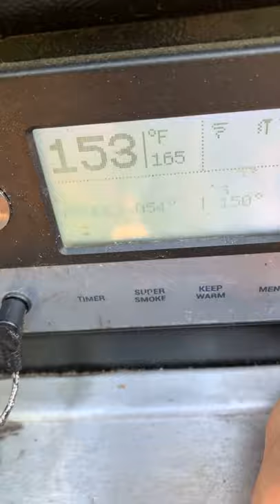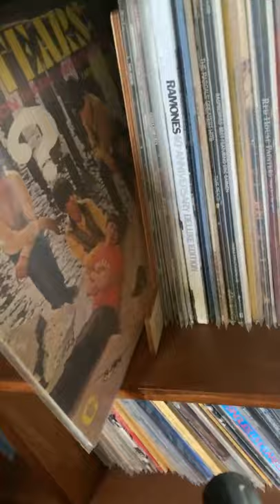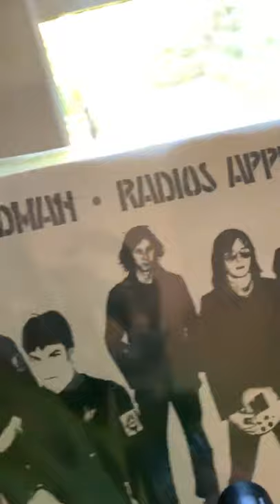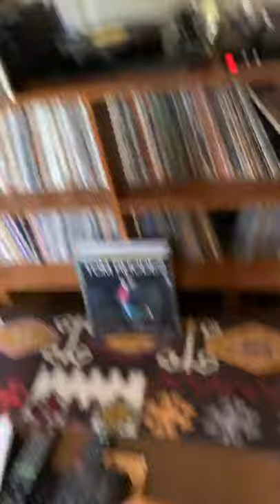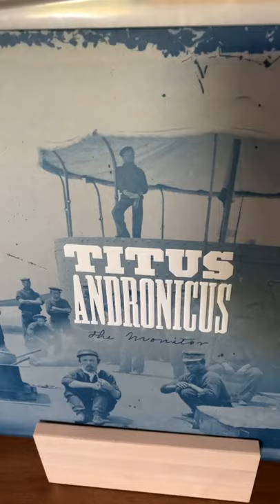Marc Maron Instagram Live 6/26/21